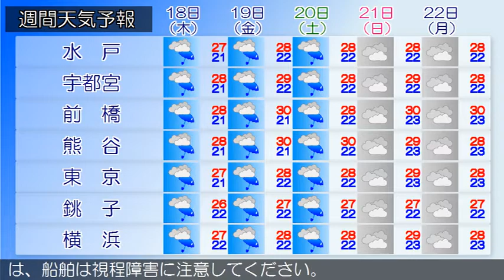2019/07/16 関東地方の天気予報 朝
伊豆諸島南部では、土砂災害や低い土地の浸水、河川の増水に注意してください。伊豆諸島では、落雷や濃霧による視程障害に注意してください。梅雨前線が本州の南岸に停滞しています。東京地方は、雨となっています。１６日は、梅雨前線や湿った空気の影響で、雨で時々曇りとなるでしょう。伊豆諸島では、寒気を伴った上空の気圧の谷が接近するため、雷を伴い激しく降る所がある見込みです。１７日は、梅雨前線や湿った空気の影響で、はじめ雨が降りますが、次第に曇りとなる見込みです。伊豆諸島では、昼前まで雨や雷雨となる所がある見込みです。関東甲信地方は、おおむね雨となっています。１６日は、梅雨前線や湿った空気の影響で、雨や曇りとなる見込みです。寒気を伴った上空の気圧の谷が接近するため、雷を伴う所があるでしょう。１７日は、梅雨前線や湿った空気の影響で、はじめ雨が降りますが、次第に曇りとなる見込みです。関東地方と伊豆諸島の海上では、１７日にかけて波がやや高く、１７日はうねりを伴うでしょう。また、所々で霧が発生しています。１６日は、船舶は視程障害に注意してください。